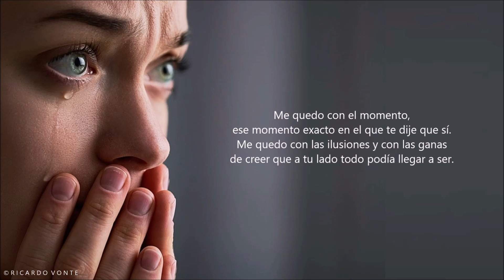MENOS CON VOS - De Paula Lancone - Voz: Ricardo Vonte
"... Todo lo planto acá a mitad de camino..."
"MENOS CON VOS" Un Escrito de Paula Lancone en la voz de Ricardo Vonte.